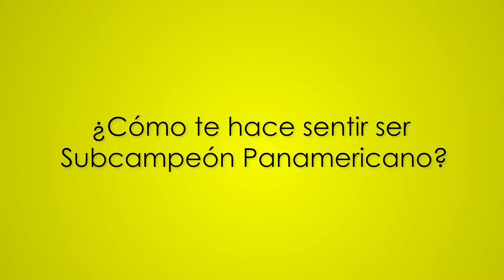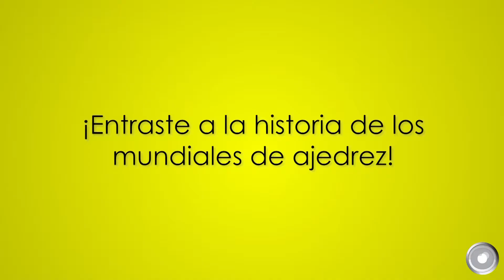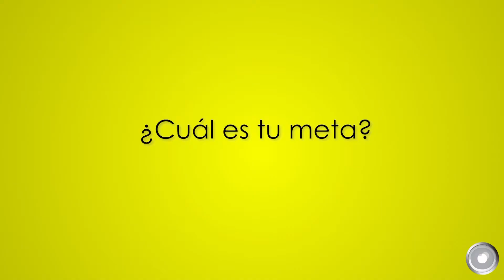José Antonio García de Dios es uno de los máximos exponentes de Ajedrez en Hidalgo y el país.